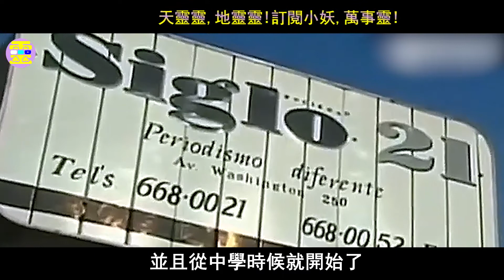【最美平民皇后】：曾經做小三，拍不雅照！醜聞纏身如何成西班牙王后，受萬人敬仰？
歡迎來到妖妖靈的世界
往期熱門推薦
NO.1 :非洲“第一美女”：婚後仍被男人求愛，為此丈夫辭職24小時守護,防止被搶！更有多國男人不遠萬裏“一睹芳容”...
 NO.2 :法國女人狂生13娃！ 沒錢就生孩子？領百萬福利金秒變富婆！真是躺賺？
NO.3 :性感女網紅：推出“罐裝屁”業務，一罐1000美元，1個月狂賺100多萬！供不應求，結果出事了...
NO.4 :震碎三觀！“連體夫妻”爆紅後“無腿丈夫”劈腿女粉絲，獨臂妻子慘遭拋棄！電視劇也不敢這麼演？
NO.5 :中國“第一聲優”：聲音甜美長相清純，“嬌喘，呻吟”樣樣精通！最後卻因此被捕入獄，發生什麼了？
NO.6 :杭州鄭女士：“前凸後翹”傲人身材成流量密碼！曇花一現後的她選擇小號“下海”，再次收穫好評？
NO.7 :"活人芭比娃娃"：6歲起被包裝成“豐胸細腰，發大尺度寫真” ，淪為父母的工具！現在34歲竟活成這樣？
NO.8 :【90後女白領】節儉成癮：20年不買內褲，廁紙晾乾重複用， 直接省出了一套房！怎麼做到的？